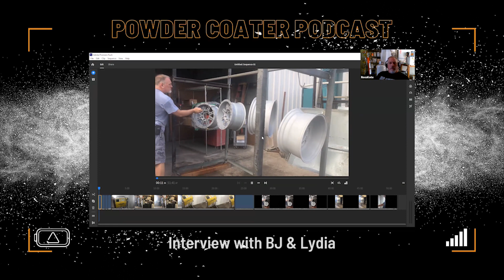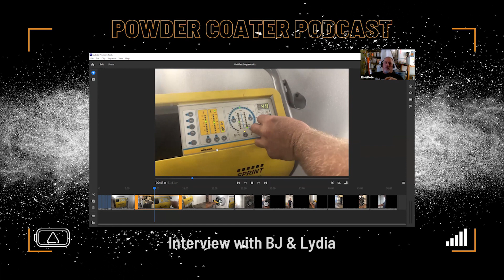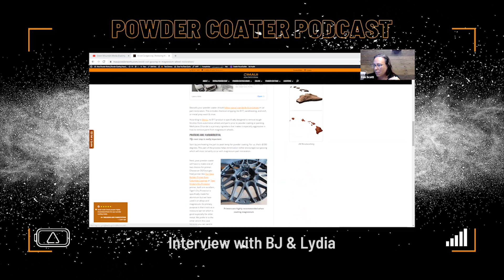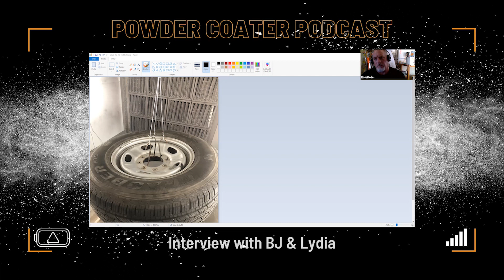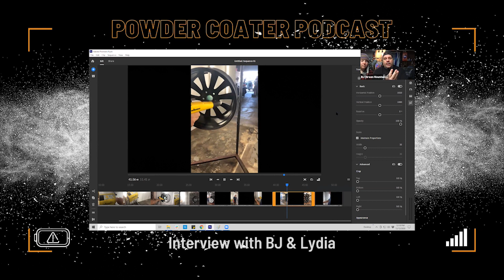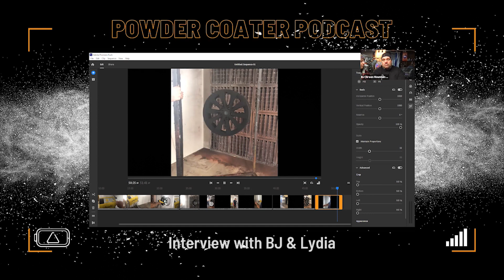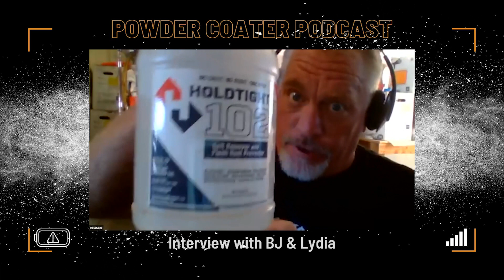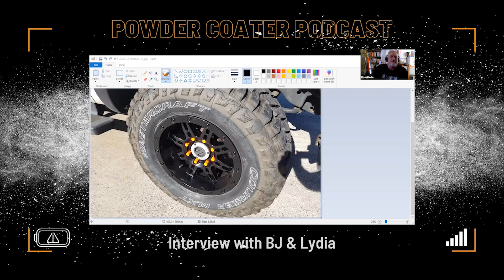Episode 18- Coater2Coater with GM Powder Coating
Episode 18: Coater2Coater with Green Mountain Media Blasting & Powder Coating

We’re sharing some brotherly love coater to coater this week when fellow coater BJ Putvain & his wife Lydia from Green Mountain Powder Coating joins the show. We turn the mic over to them as they interview RossKote!

We’ll be taking a deeper dive to discover specific tips on all things powder coating like hot flocking & gun settings, managing your business, teamwork & so much more! If you’ve listened to Episode 3: Hidden Secrets to Hot Flocking this is a continued discussion from that original episode.

Let’s get ready to level up your powder coater game!

Product links
HoldTight 102